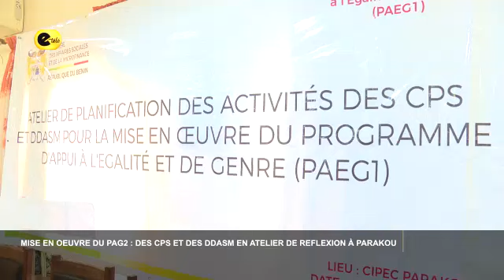Mise en œuvre du PAG2 Des CPS et des DDASM en atelier de réflexion à Parakou